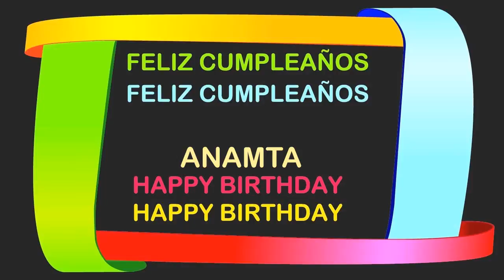Anamta Birthday Postcards & Postales